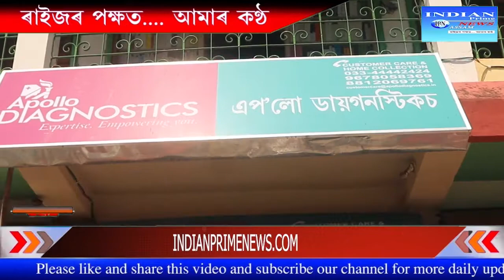IPN Assam from Gohpur